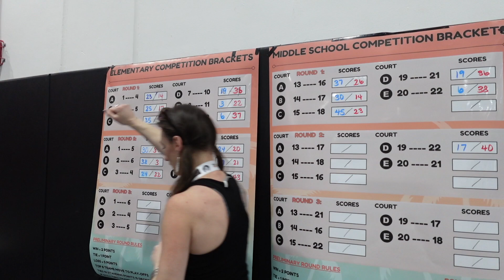Drone Soccer Explained by Makayla Galler, Captain of the USA Drone Soccer Team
What is drone soccer, and why does it look like Quidditch with propellers? 🧹🚁
I caught up with Makayla Galler, Captain of the USA Drone Soccer Team, at Palm Springs Drone Fest to break it all down — from the fast-paced rules to her international tournaments (yes, including South Korea 🇰🇷).

Makayla shares what it takes to compete, where the sport is headed (Olympics?? 👀), and why drone soccer is a must-watch.

📍 Filmed live at Palm Springs Drone Fest 2025
🎮 Presented by The Drone Girl
📲 Follow for more: @TheDroneGirl and @pilotmakg6716  on Instagram